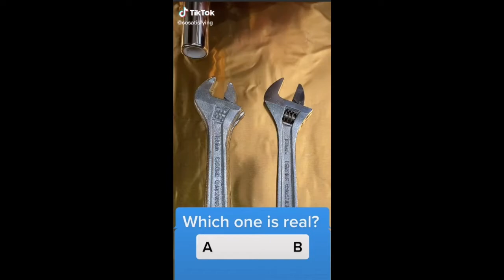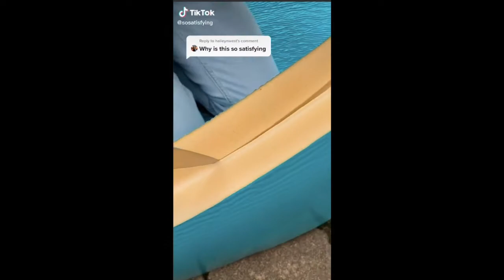SATISFYING TIKTOK COMPILATION! **RELAXING**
H3llo guys! Welcome to this video and this channel. This is a satisfying video! My camera and phone are broken right now, so while they are getting fixed, enjoy this video that you can easily fall asleep to. But before that, make sure to lik3, subscrib3 and shar3!